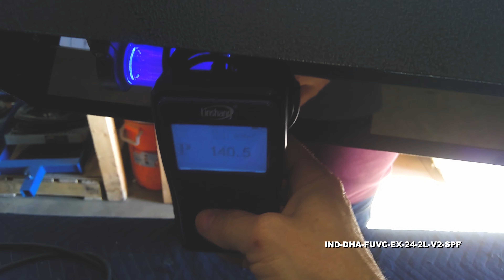80W Far-UV Excimer Disinfection Fixture - 2-Foot Fixture - Pivoting Back Mount - Shatterproof Bulb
80W Far-UV Excimer Disinfection Fixture - (2) 222nm Lamp - 2-Foot Fixture - Pivoting Back Mount - Shatterproof Bulb
This unit is Made In USA - Manufactured in Texas

The Larson Electronics IND-DHA-FUVC-EX-24-2L-V2-SPF  Far-UV Sanitation Fixture disinfects 99% of viruses, bacteria, mold and spores in locations requiring an aesthetically pleasing germicidal fixture for occupied areas. This eye and skin safe disinfection unit uses two 40-watt excimer lamps that emits far-UV 222 nm germicidal light. Protected by a heavy-duty aluminum housing with a 2-layer powder coated grey finish, the germicidal light features back mount L-brackets. The UV fluorescent lamp features a shatterproof coating to prevent exposure to chemicals and glass going everywhere in the event a lamp breaks.

*Please note: This product produces UV light. Make sure to follow all safety guidelines and protocols found in the user manual. UVC light in the proper setting kills up to 99.9% of viruses, mold, spores and bacteria.

The IND-DHA-FUVC-EX-24-2L-V2-SPF UV sanitation fixture is a powerful and sleek lighting solution for restaurants, businesses, busy locations and occupied areas. This 40-watt unit consists of two 40-watt excimer lamps that provides 222nm far UV-C output. Equipped with an expected lifespan of 10,000+ hours, the light emits a flood beam pattern. The housing on this sanitation unit is constructed of aluminum with a 2-layer powder coated grey finish for durability.

Far-UV 222 nm light is considered to be eye and skin safe for humans, allowing the lamps to be used in occupied areas safely with minimum risk. The 222 nm wavelength does not penetrate the cornea of the eye and cannot impose corneal impairment. Additionally, this UV band is blocked by the top layer of skin (stratum corneum) which protects underlying cells from damage. Exposure to far-UV 222 nm lamp does not cause skin inflammation or swelling. Due to these safety benefits, extensive protective clothing is not required when using this type of sanitation light in occupied areas.

Benefits of Excimer Far UV Lamps: When it comes to Far-UV lamps, there are few options in the skin-safe and eye-safe wavelengths. Similar to LED lamps, excimer lamps provide “instant-on” startup, and do not require a warmup period; excimer lamps are at 100% peak output when switched on. Most lamp technologies that do product UVC use mercury in the manufacturing process. Excimer lamps have ZERO mercury, making them more environmentally friendly. Excimer lamps can be tuned to specific wavelengths (222nm wavelength for this product) and produce no harmful UVC radiation or wasteful visible light and infrared light. Excimer lamps are more efficient at converting electricity (input power) into UV irradiance, which reduces the heat output from excimer lamps over other technologies. Fluorescent, amalgam, low-pressure mercury, and high-pressure mercury lamps do not product as tight of a wavelength and generate more heat, both of which wastes energy for the UV sanitation application. Excimer lamps have a higher average UV irradiance per square inch and have a higher photon emission over other lamp technologies. Being safe for use in occupied areas, instant-on power, mercury free, higher UV output, and low heat output make Far-UV excimer lamps the preferred choice for UV sanitation and disinfecting applications.

Germicidal excimer lamps emit far-UV 222 nm light that is generated by specific excimer molecules. The far-UV lights come with an expected lifespan of 10,000+ hours. This gas-filled emitter is energy efficient and offers cool operation. A power supply is typically utilized with the non-toxic lamp to ensure consistent UV output. The sanitation light, which is suitable for use in occupied areas, features instant start capabilities.

Mounting: The far-UV sanitation fixture contains back mount L-brackets for mounting during installation.